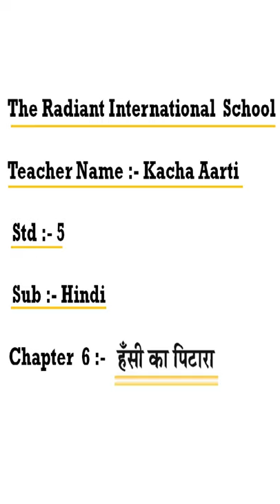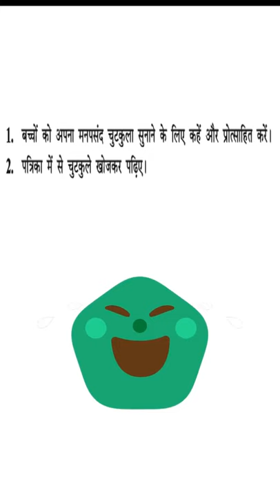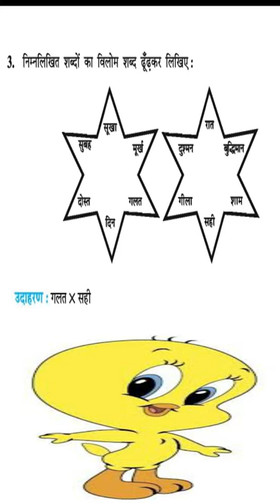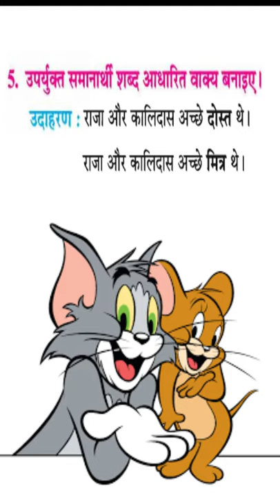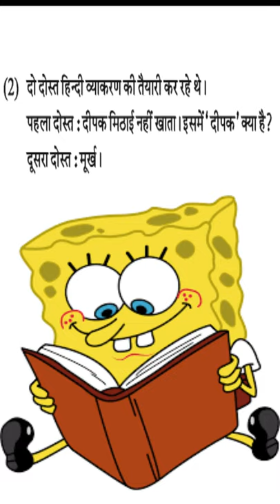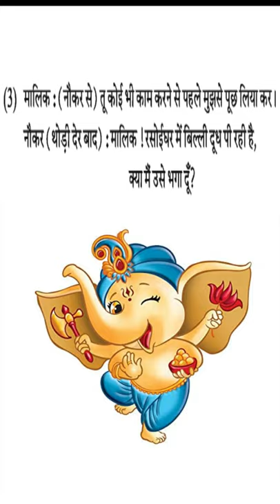GUJ MED STD 5 SUB HINDI CH 6